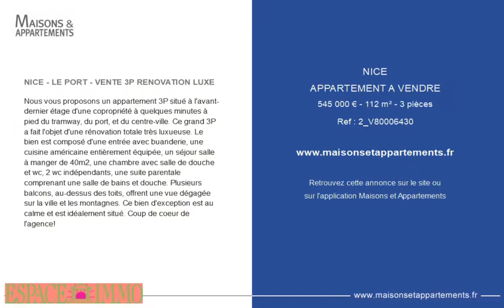NICE - APPARTEMENT A VENDRE - 545 000 € - 112 m² - 3 pièce(s)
Référence : 2_V80006430

NICE - LE PORT - VENTE 3P RENOVATION LUXE

Nous vous proposons un appartement 3P situé à l'avant-dernier étage d'une copropriété à quelques minutes à pied du tramway, du port, et du centre-ville. Ce grand 3P a fait l'objet d'une rénovation totale très luxueuse. Le bien est composé d'une entrée avec buanderie, une cuisine américaine entièrement équipée, un séjour salle à manger de 40m2, une chambre avec salle de douche et wc, 2 wc indépendants, une suite parentale comprenant une salle de bains et douche. Plusieurs balcons, au-dessus des toits, offrent une vue dégagée sur la ville et les montagnes. Ce bien d'exception est au calme et est idéalement situé. Coup de coeur de l'agence!

Cette annonce vous est proposée par l'agence ESPACE IMMO NICE

|2294576|